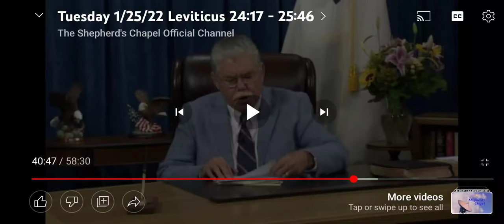2 questions about Jesus. 1 about His return, the 2nd about Him walking this earth?